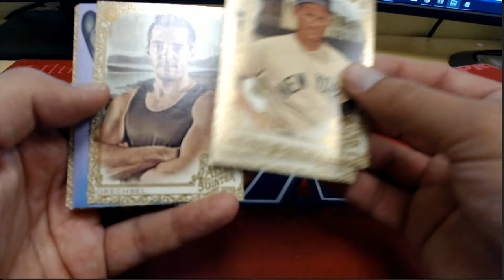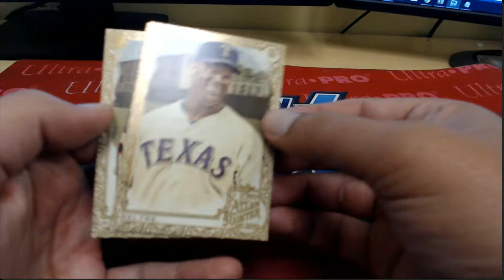2019 Topps Allen & Ginter Baseball Hobby Box ID 19AGPYOP202 Packs 65 & 74